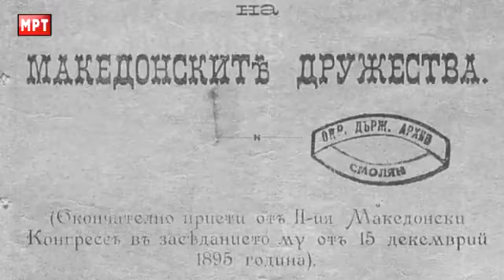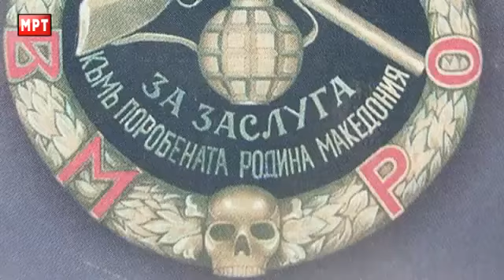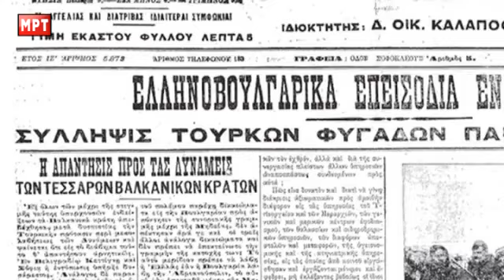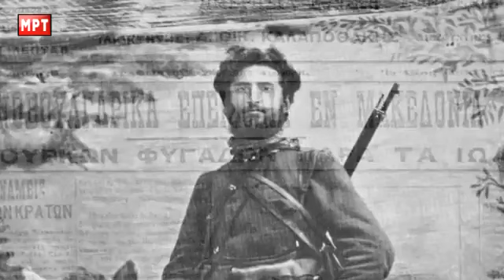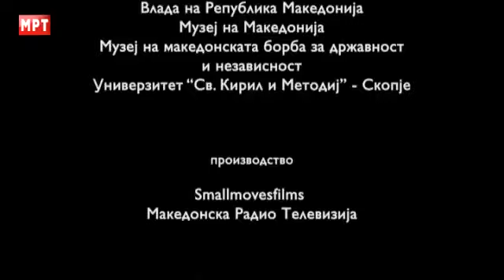Документарен Филм - Васил Чакаларов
Much Love,
FAM Macedonia